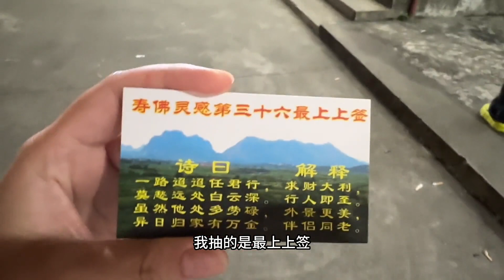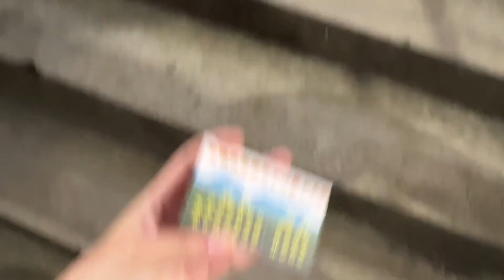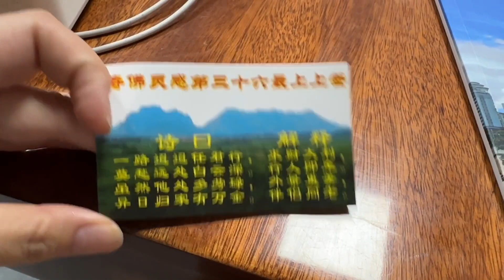小何和朋友去柳城凤山开山寺，初一烧香抽了最上上签，顺顺利利！